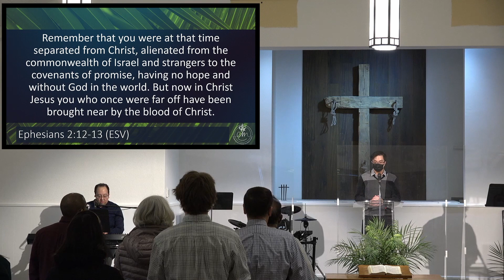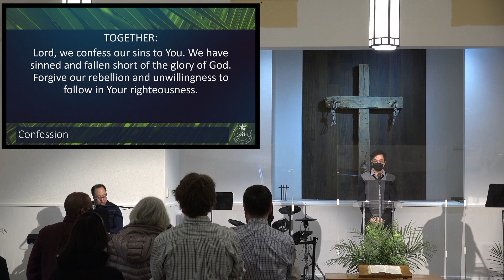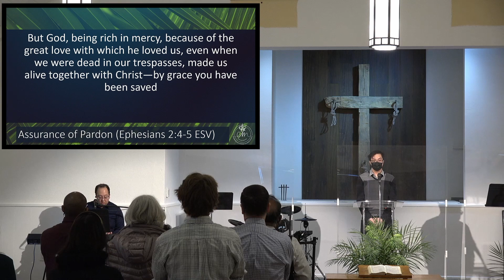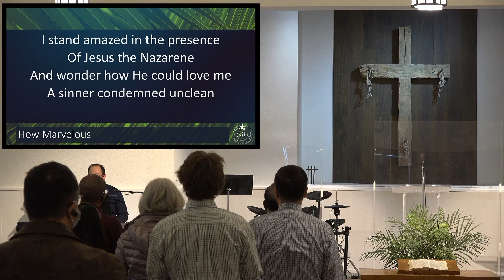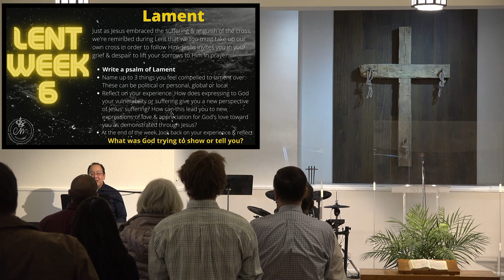Gormley Worship April 10 2022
We, as the English Ministry at Scarborough Chinese Alliance Church, are committed to seeing lives transformed as we encounter Jesus together.